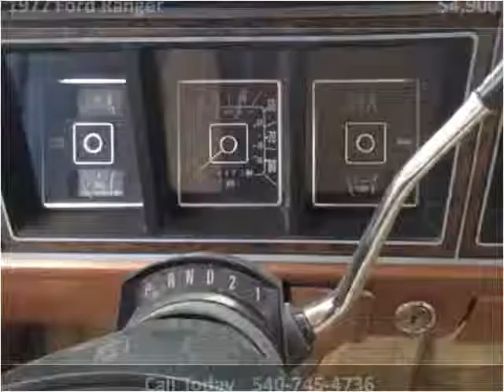1977 Ford Ranger Used Cars Floyd VA